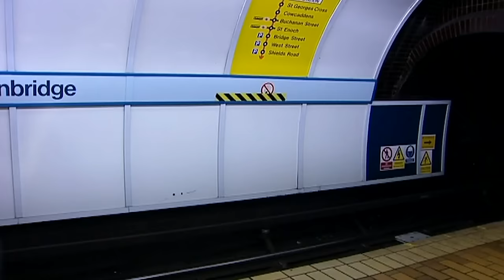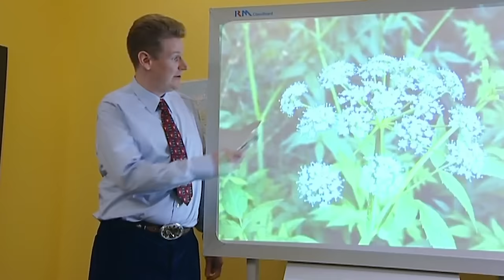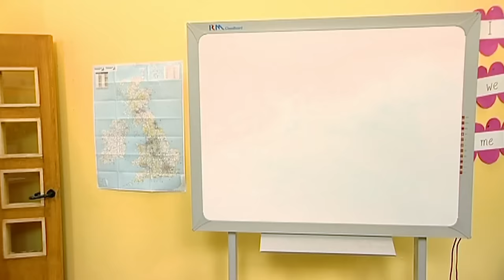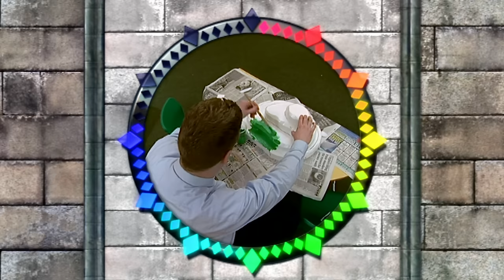Me Too! - Lesson on Maps | Full Episode | TV Show for Kids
Mickey John is giving a lesson on maps, which he finds fascinating, but unfortunately, his class does not. Remembering Granny Murray's advice to let them see for themselves, he builds a model which makes the lesson far more interesting.